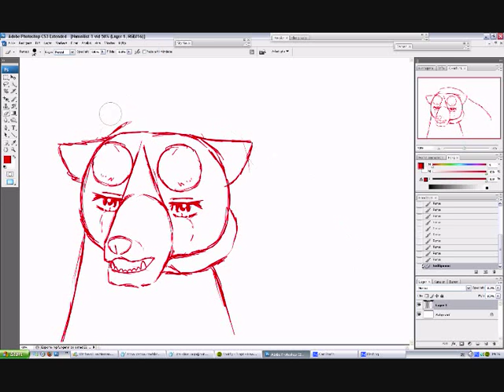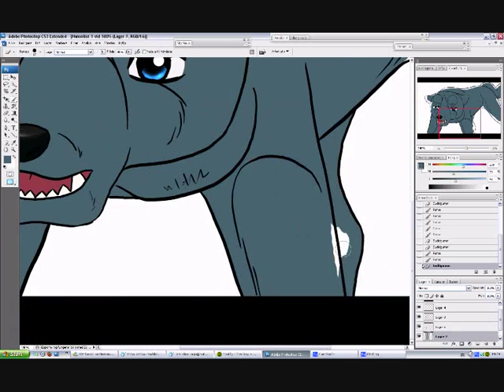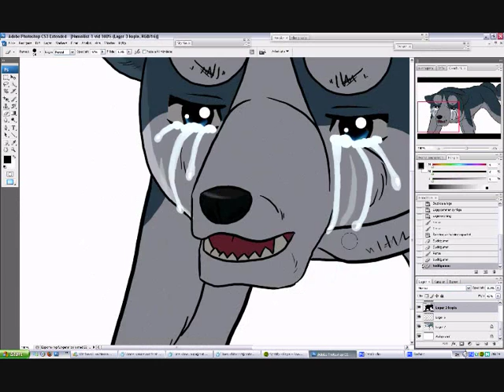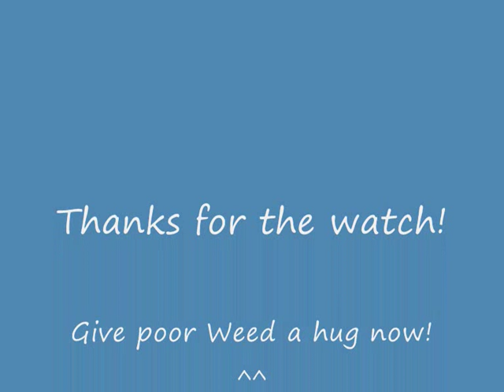Speed Drawing: Sad Ginga Weed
I just wanted to upload a new Speed Paint and then I decided to dra Weed... AGAIN! xD And this time he's crying, I don't know why but give him a HUG! ^^